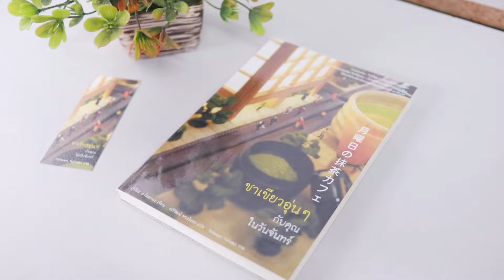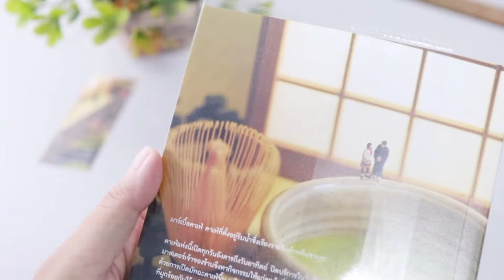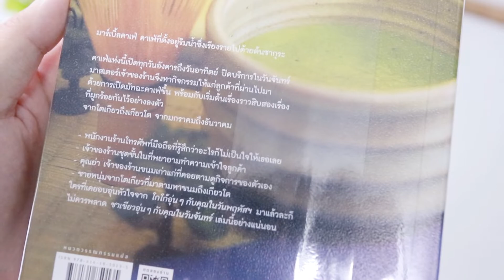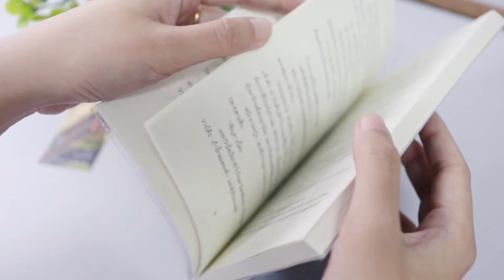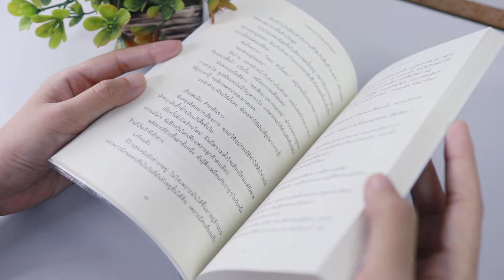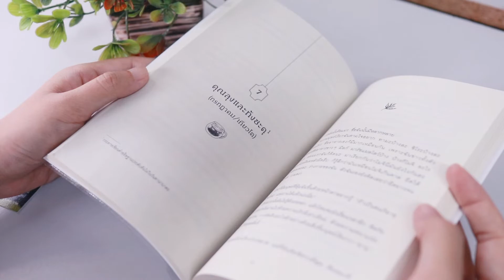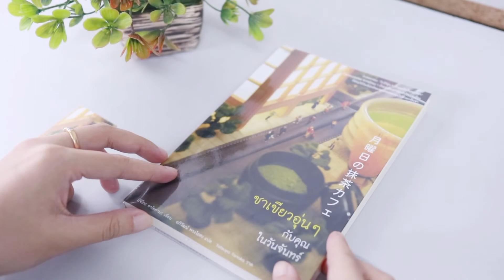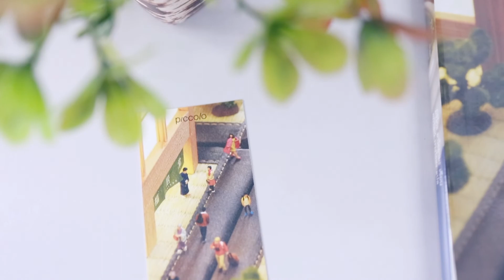รีวิว+แนะนำหนังสือฟีลกู๊ด 📖 ชาเขียวอุ่นๆ กับคุณในวันจันทร์ (2) 🍵🍡 หอมหวลชวนหลงใหล | Books in Lines 📚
ภาคต่อของ “โกโก้อุ่นๆ กับคุณในวันพฤหัสฯ”

มาร์เบิ้ลคาเฟ่ คาเฟ่ที่ตั้งอยู่ริมน้ำซึ่งเรียงรายไปด้วยต้นซากุระ คาเฟ่แห่งนี้เปิดทุกวันอังคารถึงวันอาทิตย์ ปิดให้บริการในวันจันทร์
มาสเตอร์เจ้าของร้านจึงหากิจกรรมให้แก่ลูกค้าที่ผ่านไปมา ด้วยการเปิดมัทฉะคาเฟ่ขึ้น พร้อมเริ่มต้นเรื่องราว 12 เรื่องที่ผูกร้อยกันไว้อย่างลงตัวจากโตเกียวถึงเกียวโต จากมกราคมถึงธันวาคม

สามารถชมคลิป รีวิว+แนะนำหนังสือฟีลกู๊ด 📖 โกโก้อุ่นๆ กับคุณในวันพฤหัสฯ (1) ได้จากที่นี่ค่า:
สามารถชมคลิป Book Haul 📚 | ห่อหนังสือสวยๆธีมเจ้าชายน้อย🤴 ได้จากที่นี่ค่า:
สามารถชมคลิปอื่นๆที่เกี่ยวกับหนังสือต่อได้ที่นี่เลย 📘:

ตอนนี้สินค้าของพวกเราหมดชั่วคราว รอติดตามอัพเดตกันได้เลย 👚👜
ติดตามความเคลื่อนไหวและพูดคุยกันได้ที่นี่ 🤩🎉